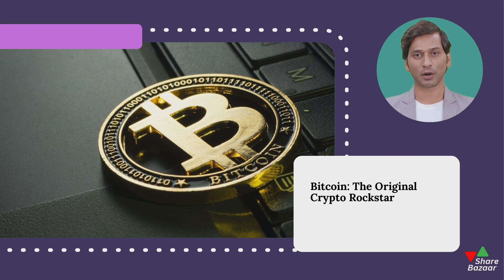Cryptocurrency Wonderland | Share Bazaar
🪙 Entering the Cryptoverse: A Journey into Cryptocurrency Wonderland
Embark on an exciting journey into the world of cryptocurrencies with Share Bazaar. Discover the wonders and complexities of this digital asset class, from Bitcoin to Ethereum and beyond. Gain valuable insights into the opportunities and risks of investing in cryptocurrency.

🔍 Unveiling the Mysteries: Understanding Cryptocurrency Basics
Uncover the mysteries of cryptocurrency fundamentals with Share Bazaar's expert guidance. Learn about blockchain technology, digital wallets, and the process of buying and selling cryptocurrencies. Equip yourself with the knowledge needed to navigate the cryptoverse with confidence.

💡 Navigating the Terrain: Strategies for Successful Cryptocurrency Investing
Navigate the volatile terrain of cryptocurrency investing with Share Bazaar's proven strategies. Discover how to analyze market trends, manage risk, and build a diversified cryptocurrency portfolio. Maximize your potential for profit while minimizing exposure to volatility.

🚀 Join Us on the Cryptocurrency Adventure with Share Bazaar!
Ready to embark on a thrilling cryptocurrency adventure? Trust Share Bazaar to be your guide as we explore the wonders of the cryptoverse together. Stay informed, make strategic decisions, and seize opportunities for financial growth in the exciting world of cryptocurrency.